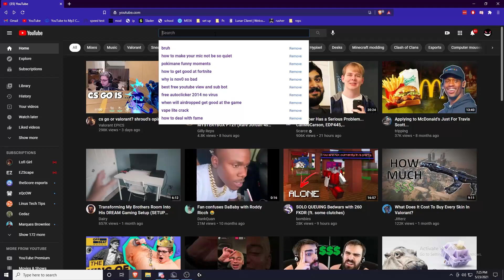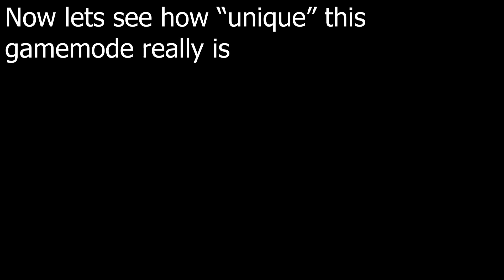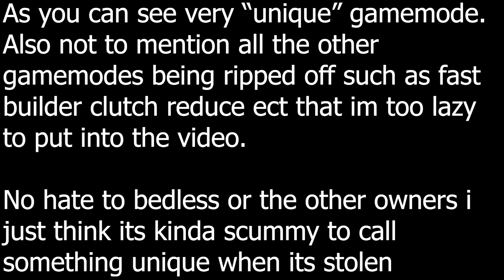Bedless Noobs "Unique" Server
Random shit post :p
Also no hate to bedless or the other owners I just think its kinda scummy to call something unique when it was just stolen